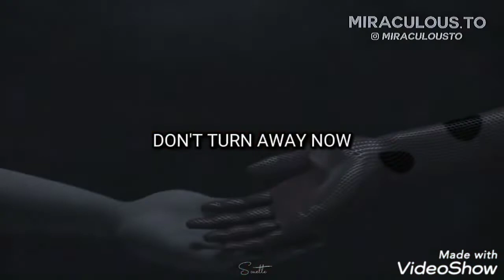miraculous as aventuras de ladybug música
Oi meus amores tudo bem com vocês?❤️ Muito obrigada pôr 10,2mil inscritos🥰 vocês são miraculosos💖 Muito obrigada por tudo graças a vocês cheguei a  essa meta.